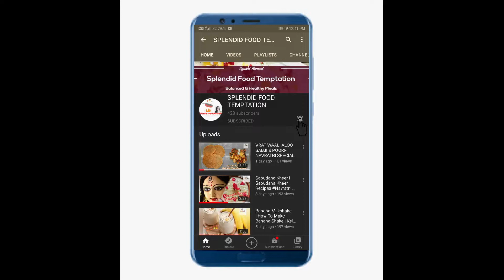Makhana Namkeen Recipe - Phool Makhana Munchies - Puffed Lotus Seeds Namkeen I Gud Ki Chai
Hello Viewers/Friends,
Today Splendid Food Temptation Presents- Navratri Special Series-4

Makhana Fry and Gud waali chai
Happy Navratri.

Ingredients-
For Makhana Fry or Lotus seeds Fry
300 Gms Makhana/Lotus seeds
2 tbsp Ghee
Rock salt/sendha namak as per taste

For Gud ki  chai-
1Cup Milk
1 tsp crushed black pepper
1 tsp Ginger powder
1 tbsp tea leaf
Gud/jaggery as per taste

Note: Before Adding Jaggery To Tea Switch off Gas Flame & Do Not Reboil.